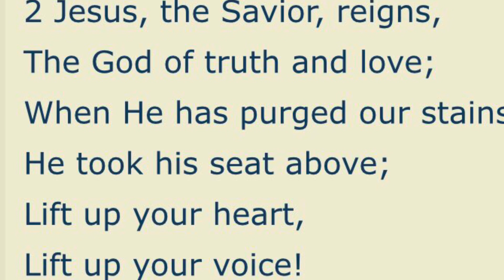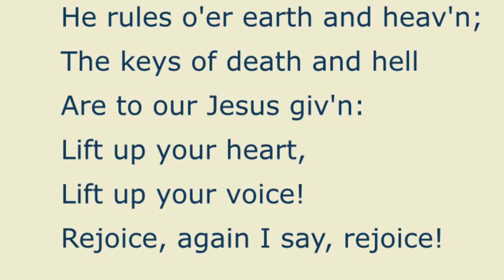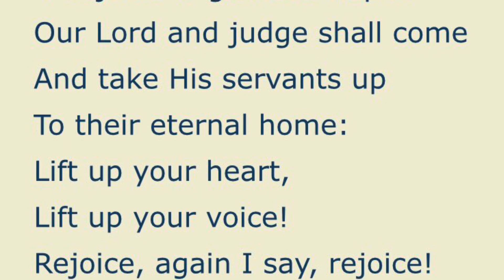Great Hymns with Organ, Live: Rejoice, the Lord is King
Dr. Crista Miller plays live in Houston, Texas in early 2020.   Text is included after the introduction for you to sing along.